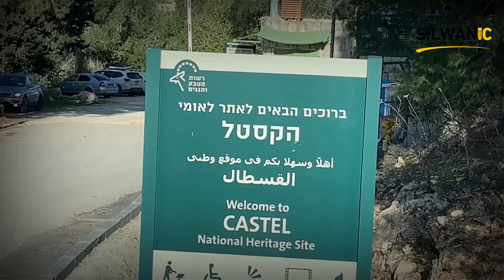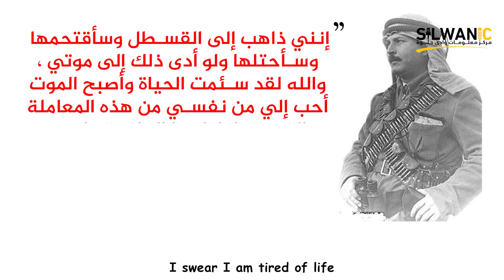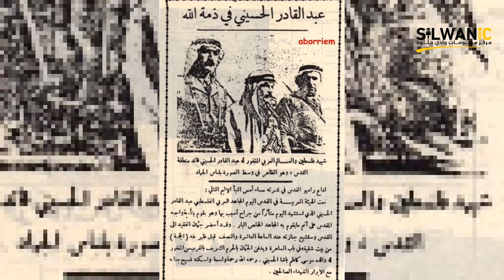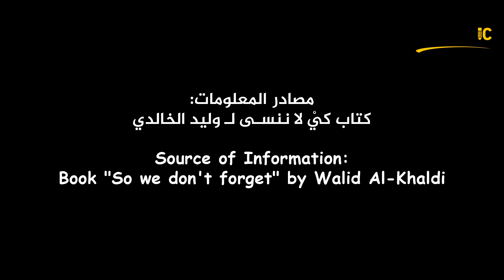قرية القسطل المهجرة